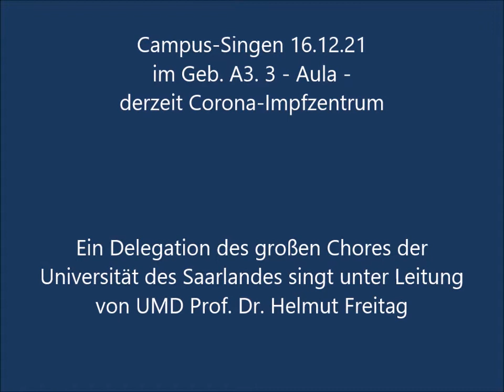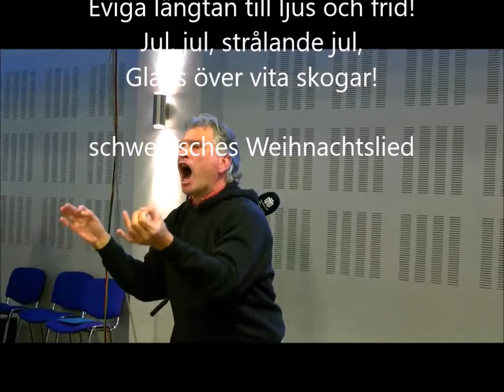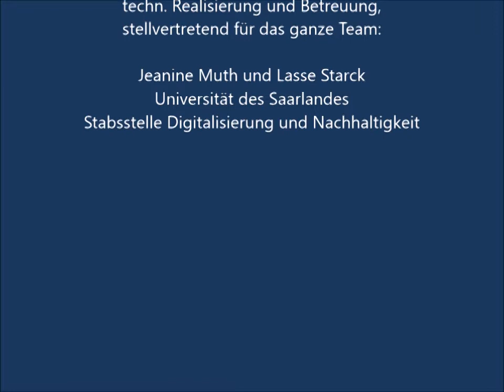Campus Singen UdS 16 12 21. Eine Delegation des Unichores singt in der Aula; H. Freitag Ltg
Unser traditionelles "campus-Singen im Advent" stand in 2021 noch unter corona-Einschränkungen.
Daher zur Einstimmung die damalige Aufnahme.

In 2022 wollen wir wieder "live" singen und über den campus der Universität Saarbrücken ziehen.
Termin ist 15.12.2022, zw. 13.30 und 15.30 Uhr.

Bleiben Sie einfach stehen, singen Sie mit und folgen Sie uns.
Als Stationen haben wir vorgesehen:
13.30 Einsingen am Musiksaal C 5.1
14.00 A-C-Wiese/ Bushaltestellen
14.20 DFKI (Deutsches Forschungsinstitut für künstliche Intelligenz)
14.45 Präsidialamt
15.10 MPI (Max-Planck-Institut)